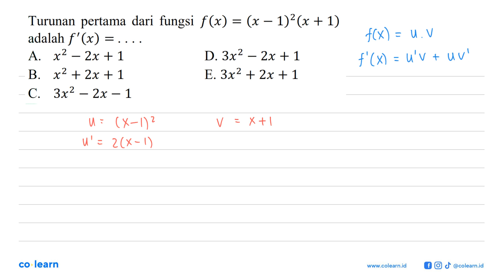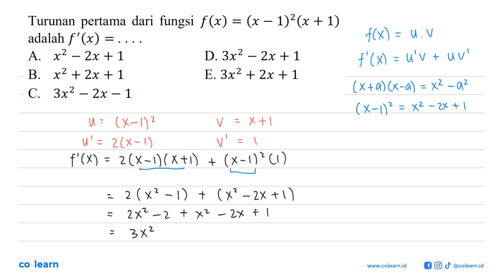Turunan pertama dari fungsi f(x)=(x-1)^2(x+1) adalah f'(x)=....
Topik atau Materi: Turunan Fungsi Aljabar - Turunan - KALKULUS - Matematika Kelas 11 SMA - K-13 Revisi

00:00 : Bedah Soal
01:00 : Konsep, rumus dan pengertian Turunan Fungsi Aljabar
01:18 : Langkah penyelesaian soal
01:53 : Jawaban akhir
02:23 : Penutup